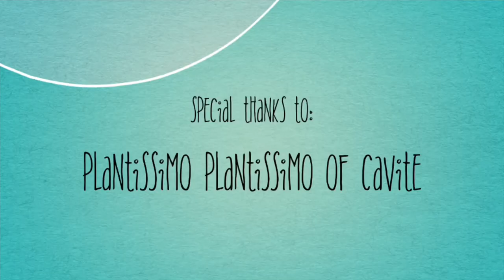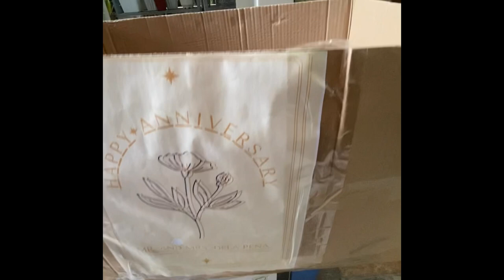UNBOXING MY HUSBAND’S ANNIVERSARY GIFT | CALADIUM | AGLOANEMA | PHILODENDRON VARIETIES | VLOG #7